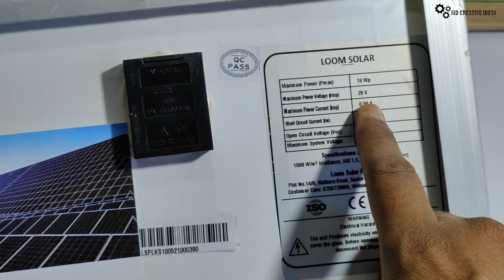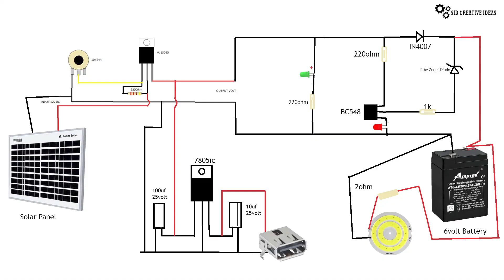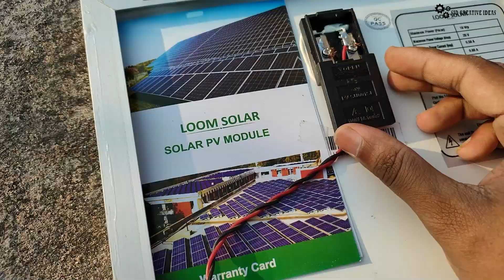Solar Panel से बनाया Inverter | How to make Inverter | Powerful Solar Power Light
Hello Friends is video me maine ak solar power inverter banaya he jisko ki ap bahut kam use kar sakte ho agar apko yeh banana he to video last tak dekhen...Thank You.

Title- Solar Panel से बनाया  Inverter | How to make Inverter | Powerful Solar Power Light